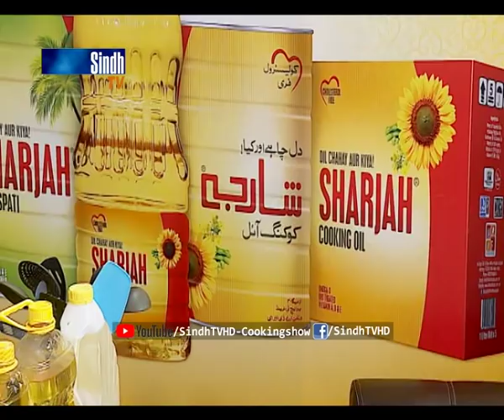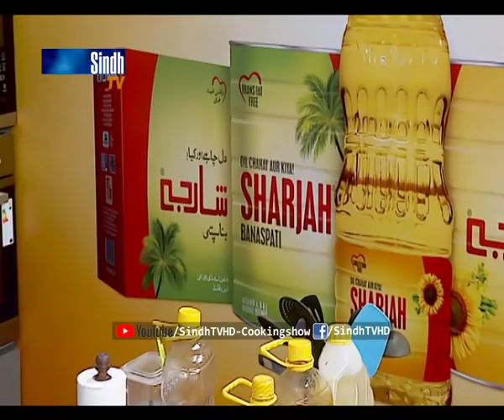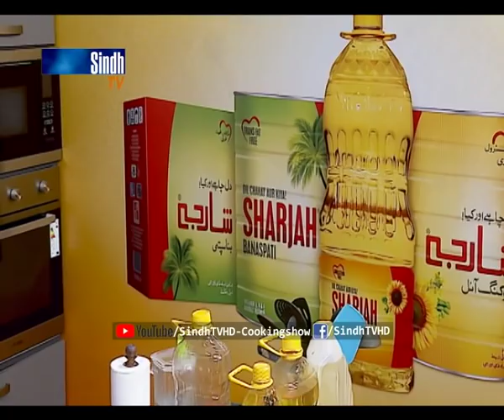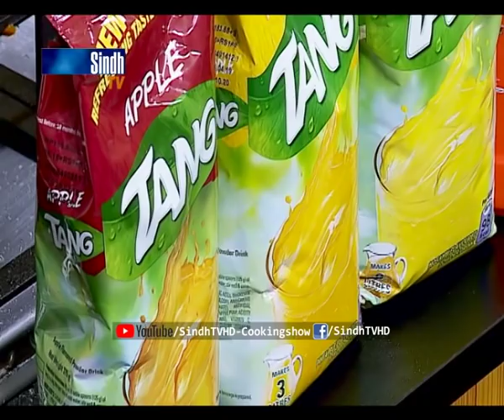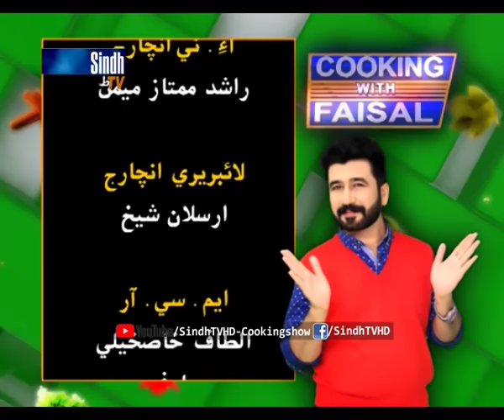Manda Patti | Spring Rolls | SindhTVHD Cooking Show | Cooking with faisal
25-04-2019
Recipes: Manda Patti | Spring Rolls
ماندا پٽي/سموسن جي پٽي ۽ اسپرنگ رولز
Chef: Faisal Memon